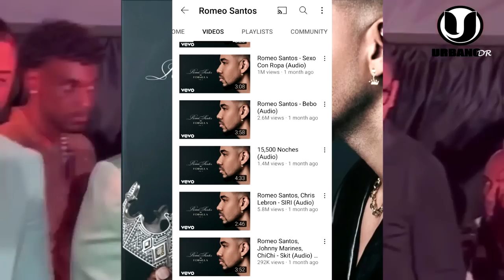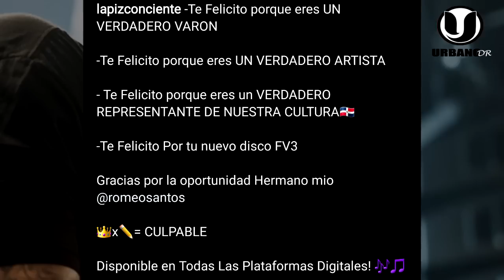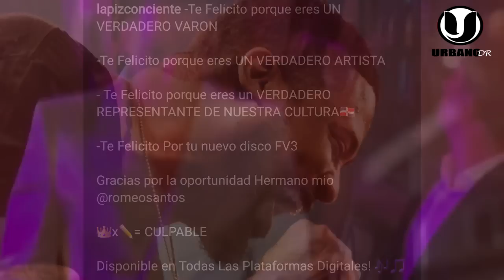EL ALFA LE DEJÓ UNA GRAN MENSAJE A ROMEO SANTOS POR NO COLABORAR CON EL JEFE SU ALBUM NO ARRANCA